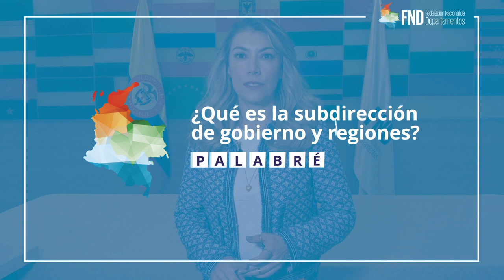Palabréamelo Capítulo 7 - Subdirección de Gobierno y Regiones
Continuaremos conociendo las cinco Subdirecciones de Apoyo que componen la Federación Nacional de Departamentos. En el 7to capítulo de Palabréamelo te presentamos la Subdirección de Gobierno y Regiones, liderada por la cafetera Carolina Franco, quien nos presenta cómo esta compuesto este equipo, cuál es su función y cómo apoya a los departamentos desde la coordinación Legislativa, los Asuntos y Cooperación Internacional y la asesoría sectorial, entre otros. ¡Bienvenidos!